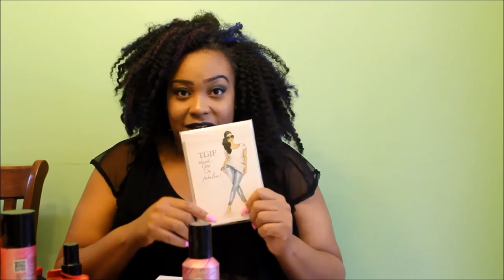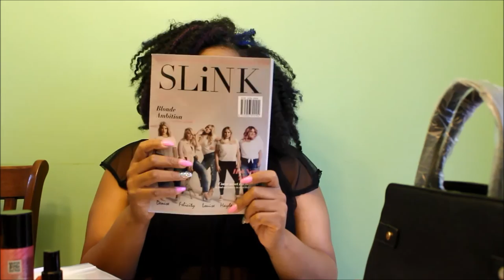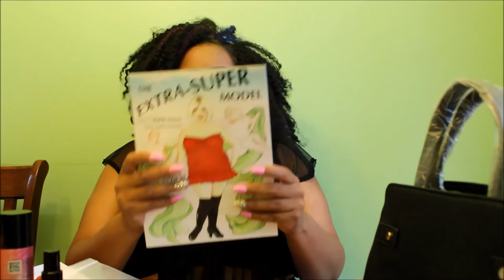Curvy Con SwagBag Haul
Thank you ladies for watching! Im glad I got share my swag for you all!